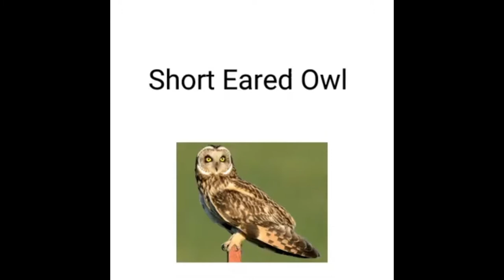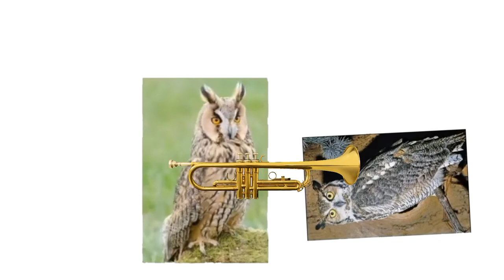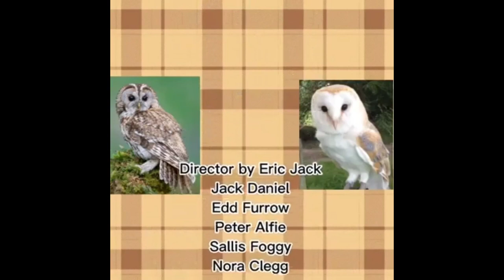The Owl Show S1 E5 The Snore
no Coppa

What do you think about these episodes